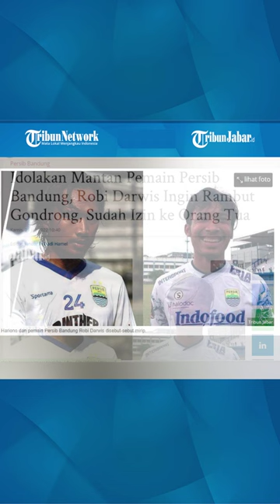Suka Gondrong & Inspirasi Idola, Robi Darwis Persib Sampai Minta Izin Orangtua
TRIBUNJABARVIDEO,BANDUNG- Idolakan eks pemain Persib Bandung, Robi Darwis mau rambut gondrong. Sebut sudah izin ke orangtua. (*)

Penulis & Editor: Januar Pribadi Hamel
Video Produksi: Tribun-Video/Tribun Jabar | Penyunting: ery chandra